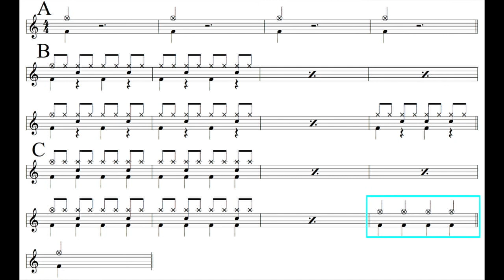練習曲2｜動態鼓譜完整版